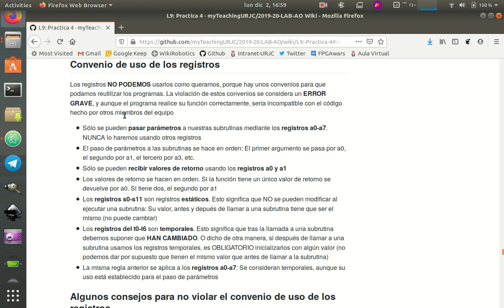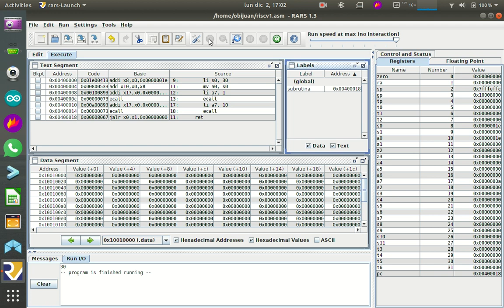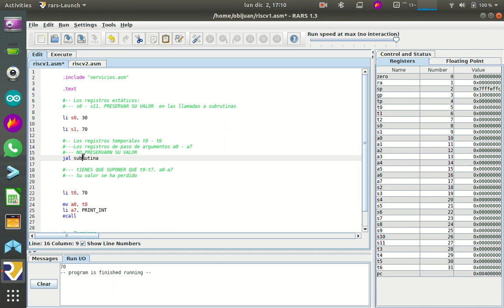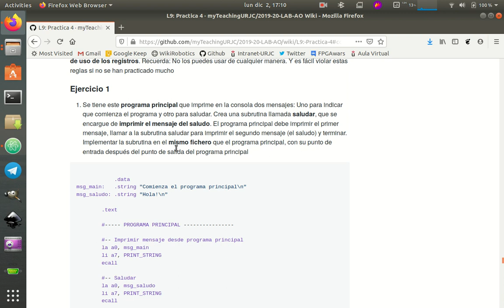Arquitectura de Ordenadores RISC-V. Práctica 4-Sesion-9-Video-04 (37/53)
Práctica 4, Sesión 9, Vídeo 6: Convenio de uso de los registros